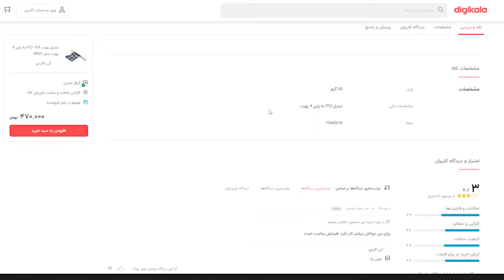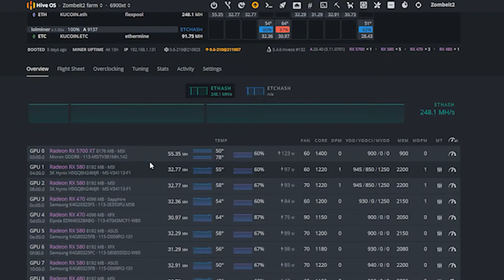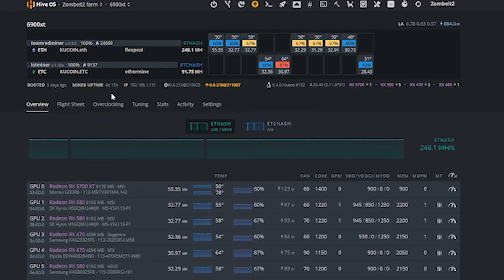UNBOX Pci x1 to 4 USB 3 : آنباکس تبدیل پی سی ای به 4 یو اس بی 3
UNBOX Pci x1 to 4 USB 3 :
  آنباکس تبدیل پی سی ای به 4 یو اس بی 3

USDT :TRC20
TQYzSLwFGzFNuZurYPH8G92eMKw1rZYWND
TRX-TRC20
TC98aowcQ9N8zC6rLzNWn6GQ8PAJc21ve8
DOGE :
DNT33pXrNC7Qx7k3wXysFxFAcryR2R8YKN
Ethereum :ERC20
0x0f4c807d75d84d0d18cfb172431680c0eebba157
ETC :ETC
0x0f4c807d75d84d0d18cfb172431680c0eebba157